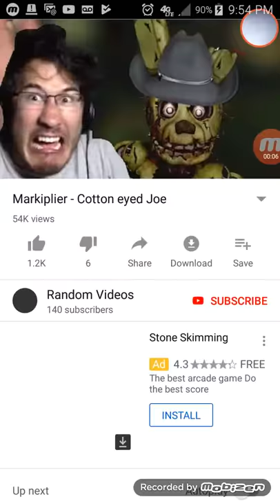Markiplier cotton eyed joe